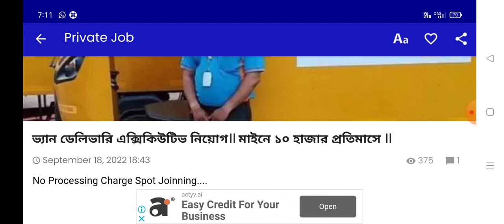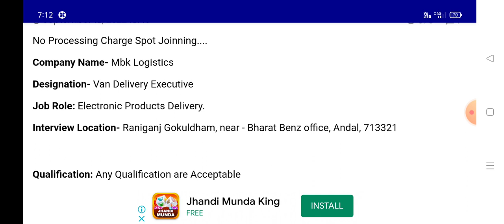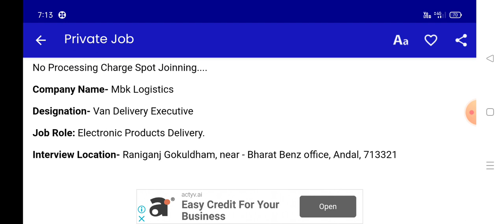ভ্যান ডেলিভারি বয় // van dalivery boy from Flipkart // Flipkart delivery boy 2022